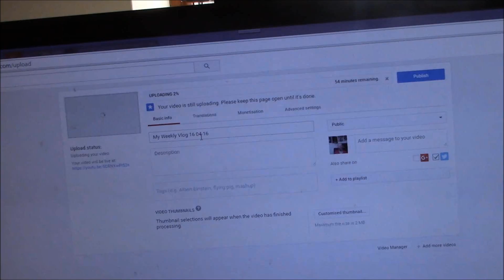My Weekly Vlog 28.05.16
Hi my name is Tim Nickson, I am mildly autistic. I am 41 years old and I live in Runcorn. I do a weekly vlog, this is my weekly vlog 28.05.16

I Stayed off the booze all january to raise money for cancer research